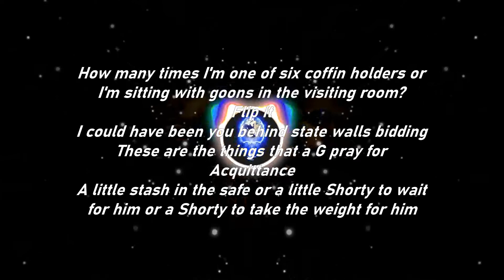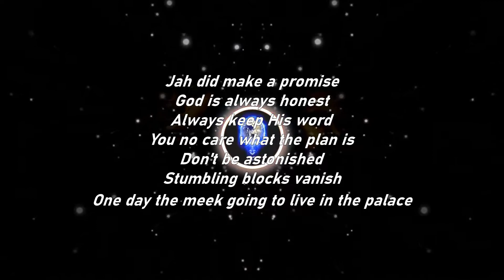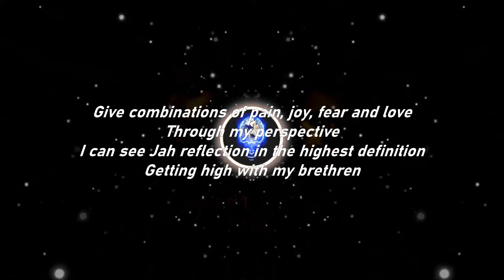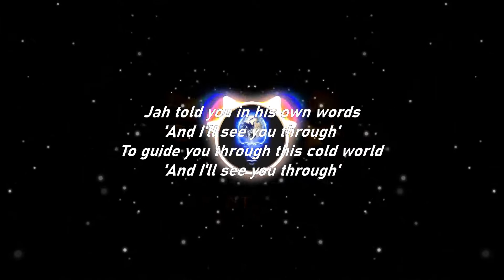Nas & Damian Marley | In His Own Words ft. Stephan Marley (Lyrics)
Nas & Damian Marley
In His Own Words ft. Stephan Marley (w/Lyrics)
From the album "Distant Relatives"

My work helps promote and provides all benefits to the artist through copyright. I do not get paid for these. These are made in my own time.

Almond latte, scoop of honey 😏.